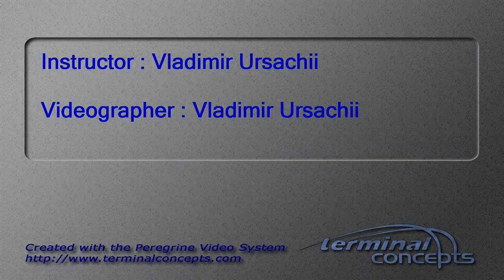Mengdi Sun's Tandem skydive!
Mengdi Sun's tandem skydive at Skydive Snohomish!